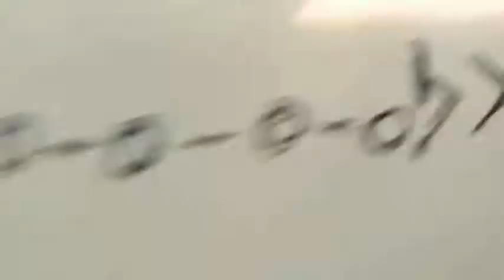High-speed AND reverse. I'm laughing like a drain!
ReverseVideo